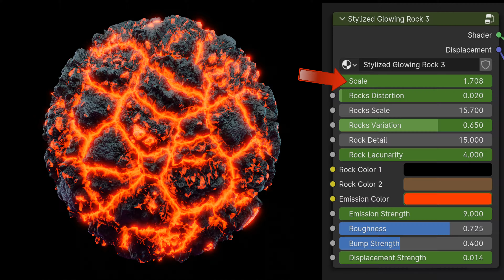Procedural Stylized Glowing Lava (Material Demo)